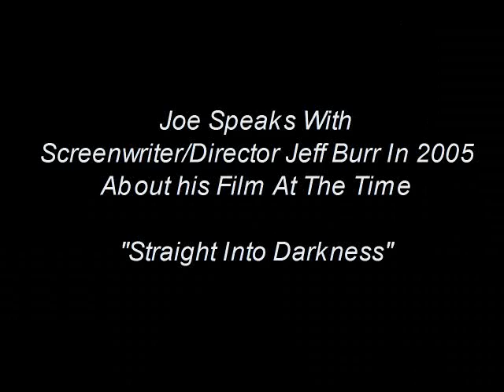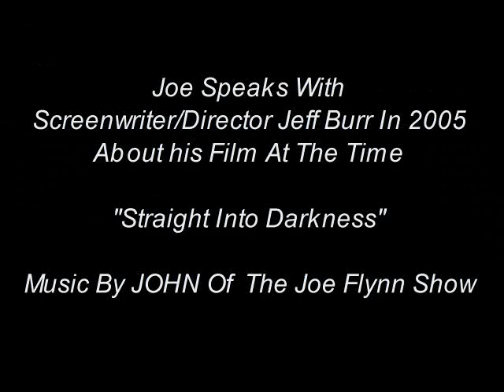Joe Speaks With Jeff Burr's Straight Into Darkness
In This Segment Of The Interview Joe & Jeff Burr Speak Of His Film At That Time Named: " Straight Into Darkness"  Other notable works include Puppet Master4 & 5 & Pumpkinhead 2 and Texas Chainsaw Massacre 3..

Jeff since than has also acted too: since than he's acted in Live Evil In 2009, Sutures in 2009 & Acted in a movie called Rat Scratch Fever..